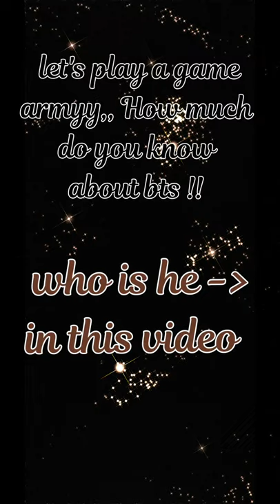let's test bts armyy IQ test 🤓🤓🤓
@dynamite_bts_armyy_ follow for more video's 💞❣💝❣❤💌❤💌

hiiiii btsarmy I'm newly posted my video 📹💓I hope you like it 😊😘💓💗

and comments, like 👍, share my videos 📹😑 please 🙏🙂😭😢😊☺

tap to see more information on my videos 📹🙂🙃😄😀